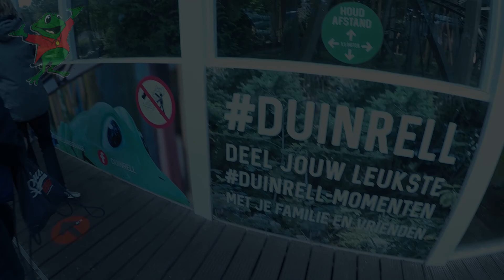Duinrell - 2021 - Kikkerachtbaan - onride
Freizeitpark Duinrell
Wassenaar/Niederlande
Corona-Sommer 2021
Fahrgeschäft Achterbahn Kikkerachtbaan
onride